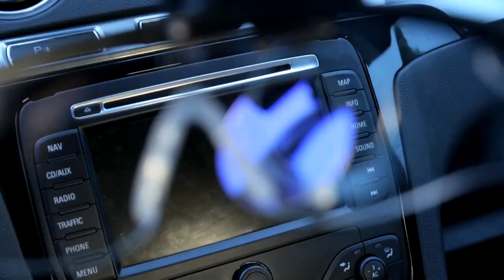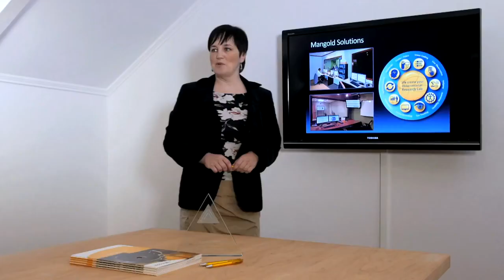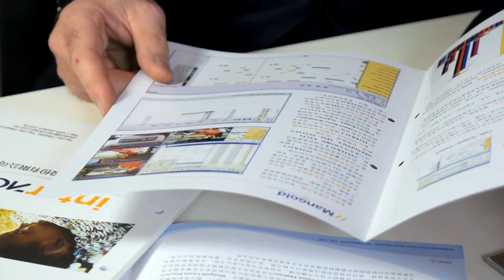Mangold International, Sieger Exportpreis Bayern 2013 in der Kategorie Dienstleistung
Sieger in der Kategorie Dienstleistung ist die Firma Mangold International. Das Unternehmen mit Sitz in Arnstorf hat 14 Mit-arbeiter, entwickelt Software und integriert neueste Audio, Vi-deo- und Computertechnologien in Forschungslabore.